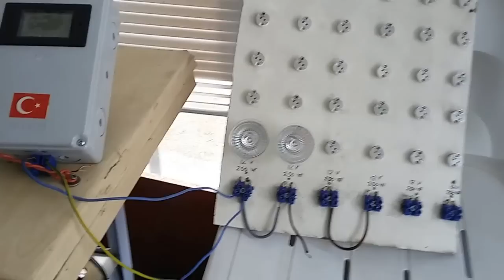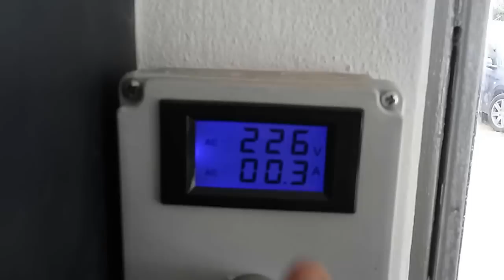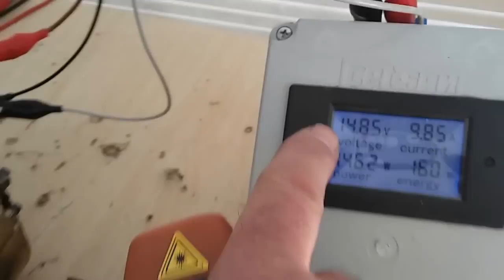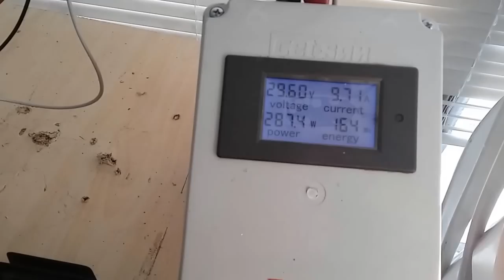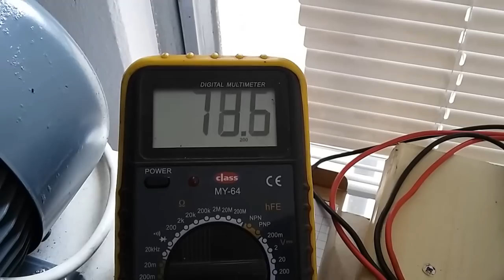RÜZGAR VE SU TÜRBİNLERİ İÇİN 12-24 V MODİFİYE OTO ALTERNATÖR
RÜZGAR SU TÜRBİNİ VEYA DİĞER PROJELERİNİZDE KULLANABİLECEĞİNİZ MODİFİYE EDİLMİŞ OTO ALTERNATÖRÜDÜR. AKÜ ŞARJ KONTROL CİHAZI İLE BİRLİKTE GÖNDERİLECEKTİR. 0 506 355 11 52 Ziya GÜNEYİ - 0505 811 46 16 Arif GÜNEYİ